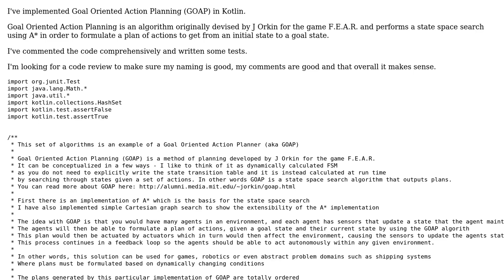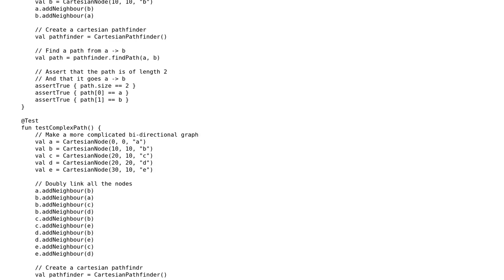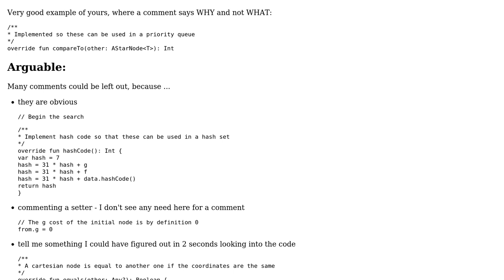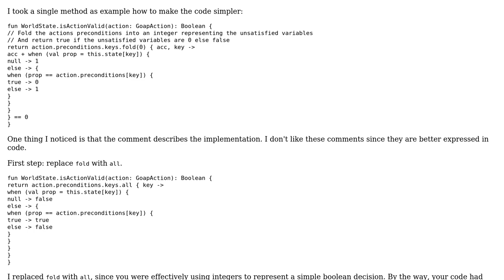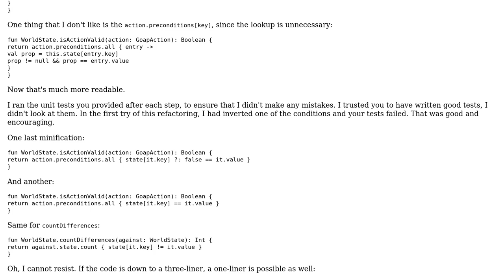Kotlin Goal Oriented Action Planning (3 Solutions!!)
Kotlin Goal Oriented Action Planning

With thanks & praise to God, and with thanks to the many people who have made this project possible! | Content (except music & images) licensed under CC BY-SA | Music | Images & others | With thanks to user Toby Speight user Thomas Cook user Roland Illig user Neo and the Stack Exchange Network Trademarks are property of their respective owners. You are responsible for your own actions.